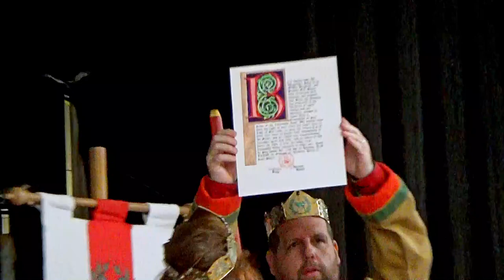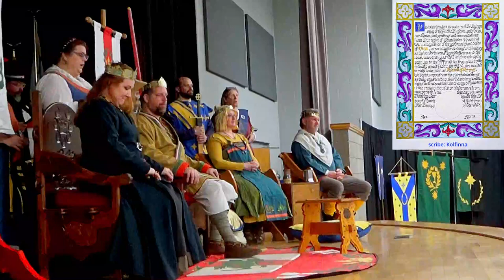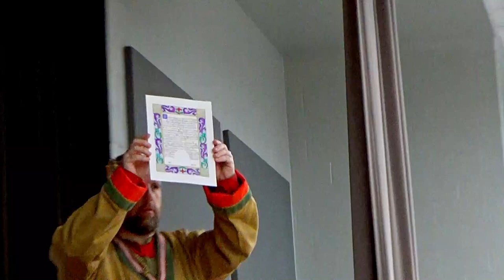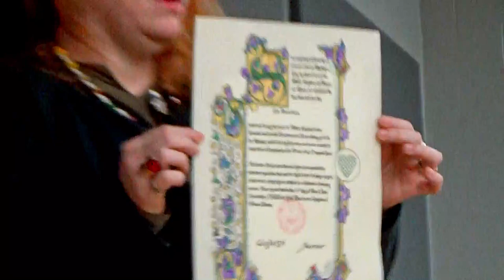Morning Court - Better War Through Archery 23-Mar-2024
Recorded in the Barony of Sternfeld.

01) 00:00:00 Court Processes In
02) 00:00:46 Welcoming Remarks from Baron Tonis
03) 00:01:56 Welcoming Remarks from TRMs Wigthegn  and Neassa
04) 00:02:42 Court Opens
05) 00:02:57 Updating the Baronial Order of Precedence
06) 00:04:03 Cavendish Knot for Rune the Twisted
07) 00:05:37 Award of Arms for Vita
08) 00:07:02 Purple Fret for Jadwiga Kochanawa, called Viggy
09) 00:10:45 Dragon's Heart for Lote Winterborn
10) 00:12:59 Dragon's Heart for Rhiannon of Blaidwen
11) 00:15:12 Remarks from TRMs Wigthegn  and Neassa
12) 00:15:41 Court Suspends

CORRECTIONS:
Kateryn Styllyngflete was the Calligrapher on Viggy's Purple Fret scroll.  My fingers fumbled and I inadvertently left out a 'y' in her surname.